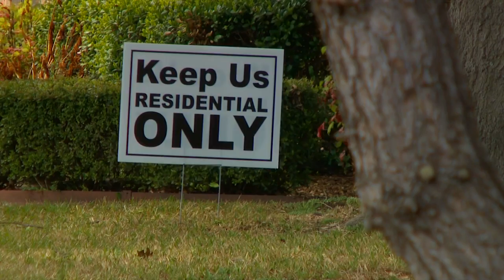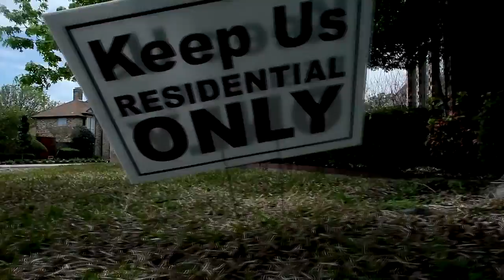HOA Fight in Plano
A homeowners' association in Plano is upset with a group of orthodox Jewish families who walk through the neighborhood to go to their religious ceremonies.